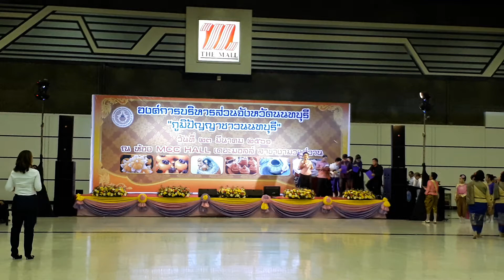กิจกรรม"ภูมิปัญญาชาวนนทบุรี"(2)